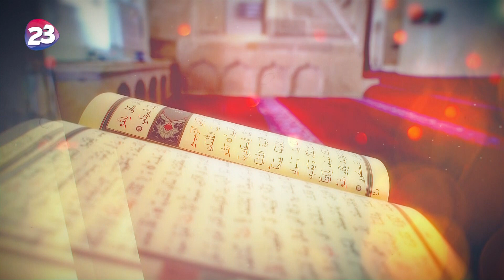İNANÇ DÜNYAMIZ / 8.BÖLÜM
MÜFTÜ İRFAN ÇAVAŞ'IN HAZIRLAYIP SUNDUĞU İNANÇ DÜNYAMIZ PROGRAMI HER HAFTA PERŞEMBE GÜNLERİ SAAT 21.00'DA KANAL 23 EKRANLARINDA OLACAK. SAKIN KAÇIRMAYIN.

İNANÇ DÜNYAMIZ PROGRAMINI BU HAFTAKİ KONUĞU:
MESUT ŞEN / FIRAT ÜNİVERSİTESİ İLAHİYAT FAKÜLTESİ KIRAAT ANABİLİM DALI ARAŞTIRMA GÖREVLİSİ